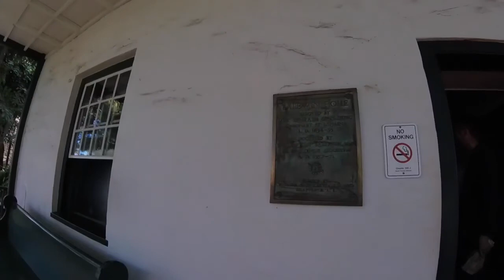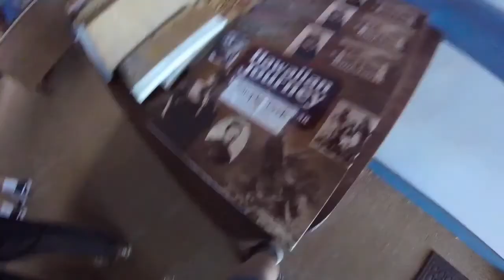Day 4th at Hawaii!! Going to Maui!! Part.2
-Lemming-